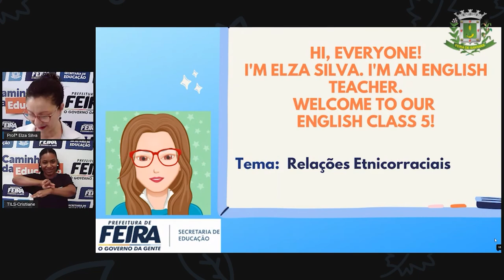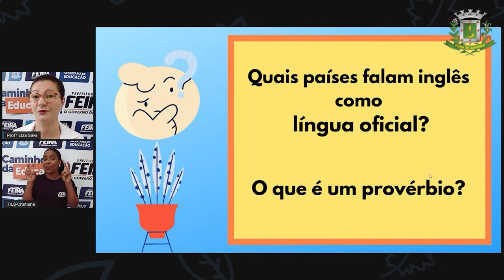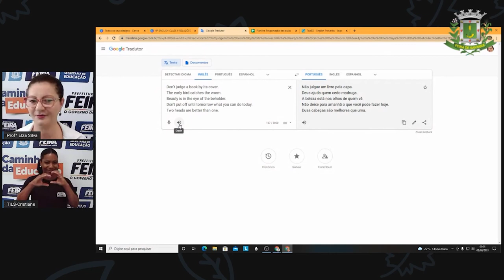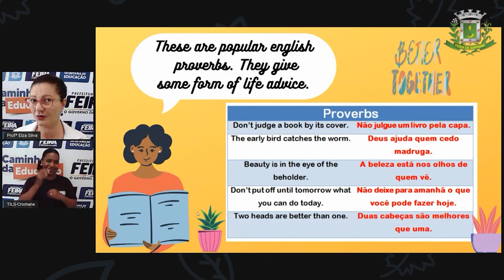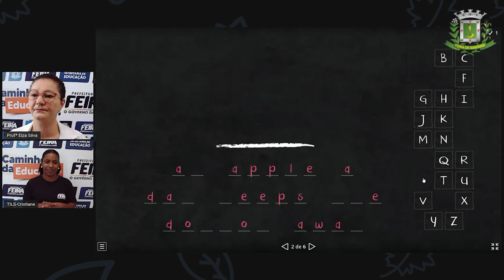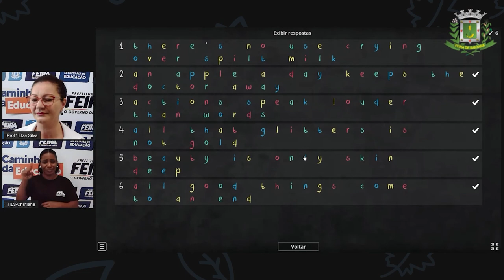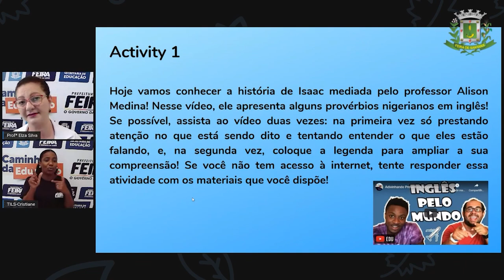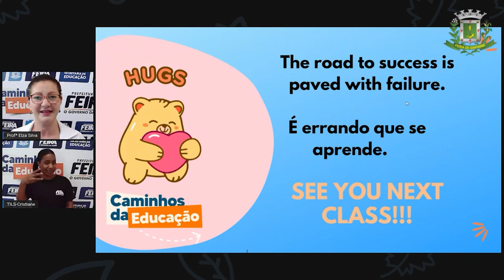6ºANO Aula 05 Profª Elza Silva Lingua Inglesa Relações Etnicorraciais part III Provérbios